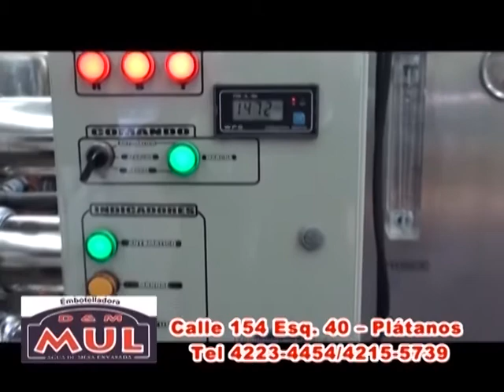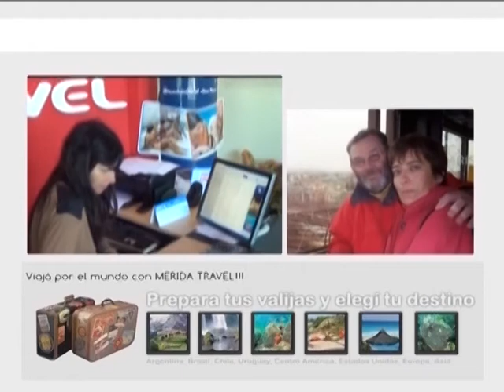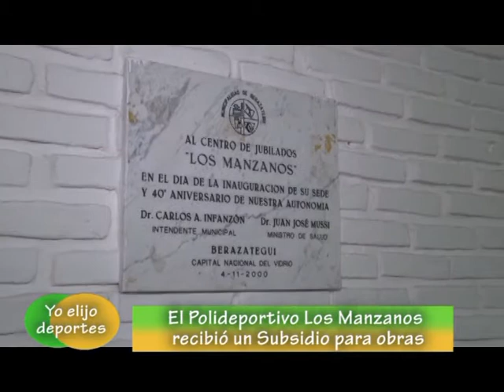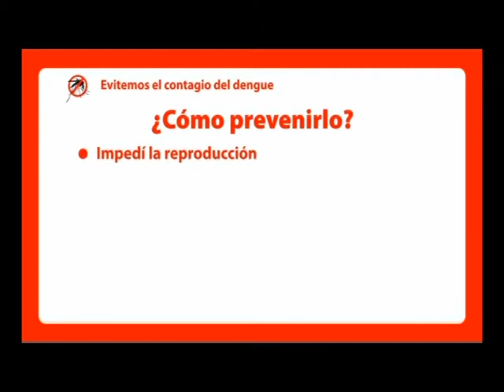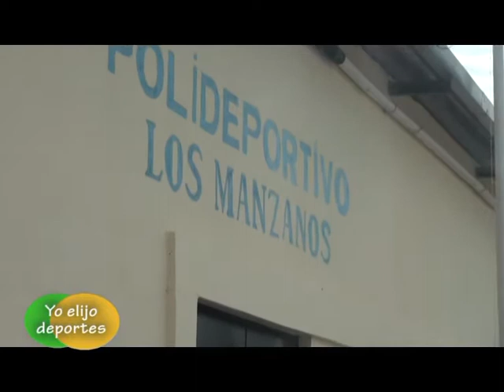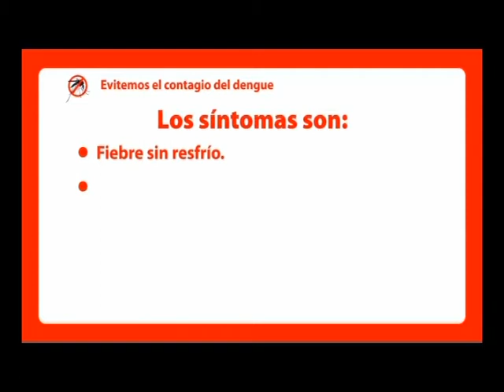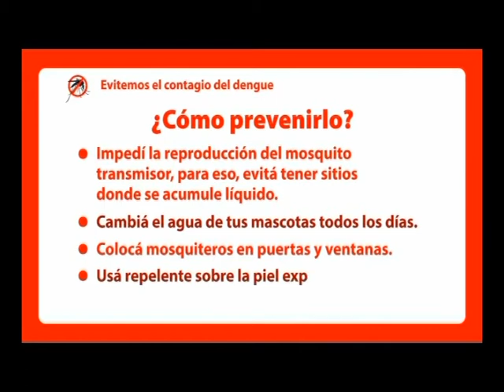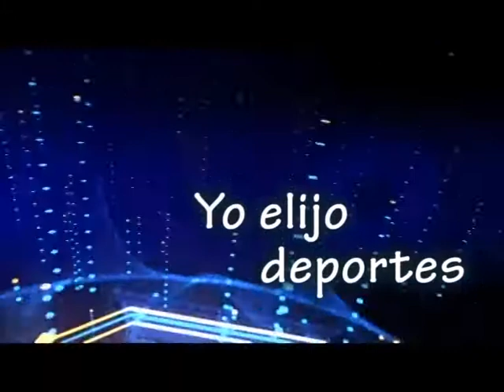Intensa jornada en Yo elijo deportes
Apoyados por el buen tiempo los clubes disputan las ùltimas fechas de los Torneos Evita. Estuvimos en muchas canchas y tenemos testimonios de jugadores, técnicos, familiares y directivos.